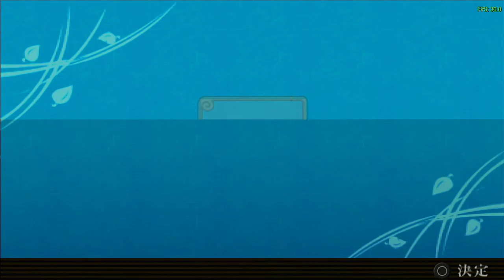Naruto Shippuden - Narutimate Accel 3 - 3 FULL MATCHES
Choosing the Main Characters from the Anime, I think this game is lacking in terms of movement, I don't feel any fluidity when I make the moves, maybe because it's emulated on the PC with PPSSPP, I think it should feel different on the Playstation Portable...

🔥 Welcome to Duel ArenaX! 🔥

Are you a fan of epic anime battles, thrilling sports games, and fun-filled gaming adventures? Then you're in the right place! From Naruto and Boruto showdowns to intense Street Fighter V matches, we've got it all covered!

- Exclusive Content: Be the first to watch our latest gameplay videos.
- Weekly Surprises: Enjoy random gameplays every Saturday and Sunday, keeping the excitement alive!

Let's build the ultimate gaming community together. Your support means the world to us and helps us bring you even more awesome content.

Thank you for being a part of Duel ArenaX! Let's game on! 🎮

-THANKS!🔚❤️✅👍🕹️😊🖥️😉😍